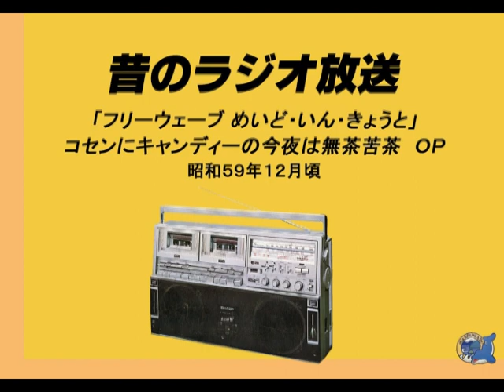ラジオ番組「フリーウェーブ めいど・いん・きょうと こせんにキャンディ」のＯＰ ちょこっとだけ。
昭和５９年１２月頃に録音したテープから超ローカルマイナーなラジオ番組のオープニングをちょこっとだけ。
キャンディこと川田恵子さんの声が大変懐かしいです。突然鬼籍に入ってしまわれ今年で１０年。今もラジオから生声が聞えてきそうな気がします。